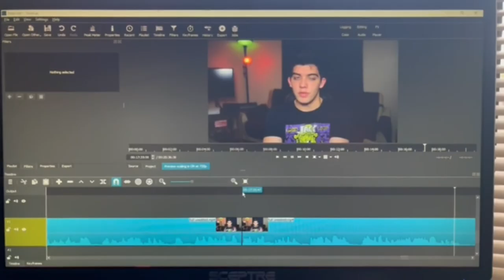A Horror Movie About a Frat House?!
greg forgot to finish this video on time. go figure.